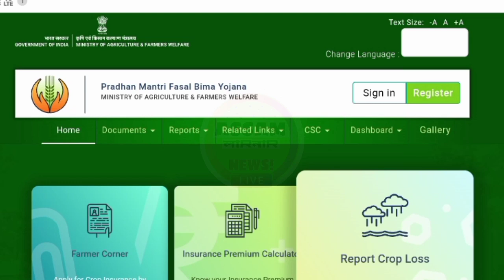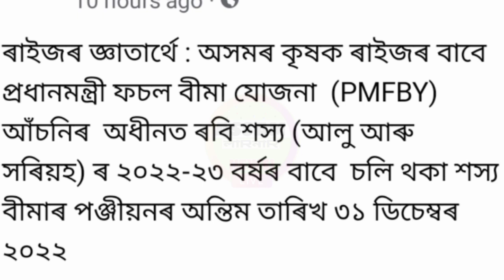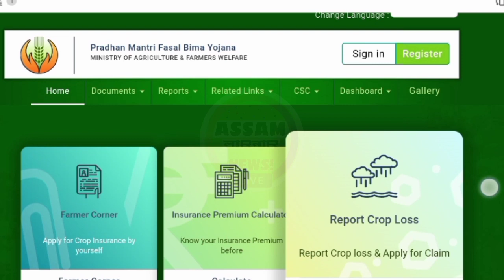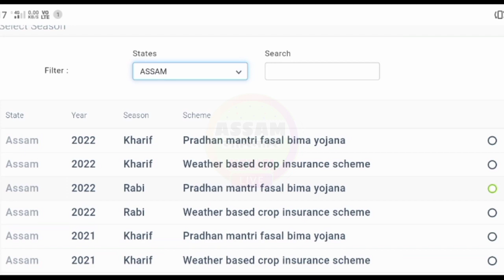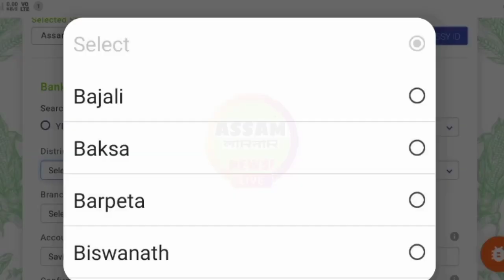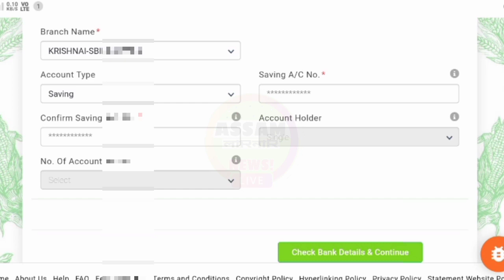KRISHOK Important Update 2023 Assam || PMFBY Scheme Apply In Assam 2023 || Assam New Asoni 2023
Today Very Important Update For Assam Pmfby Scheme. Who Want To Apply Pmfby Scheme Plz Watch The Video Urgent.

From Goalpara (Assam)